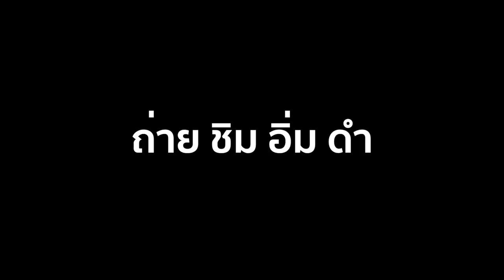Smartband X6S : รีวิวทดสอบ by T3B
นาฬิกาออกกำลังกายที่คุณมีอยู่ เป็นแบบนี้มั้ย ลองดัวนี้เลย X6S อยากรู้ดีแค่ไหน ดูรีวิว Smartband S6x สั่งซื้อได้ที่

Ps ผมรีวิวเที่นั้นไม่มีจำหน่ายและไม่เกี่ยวข้องกับ Lazada